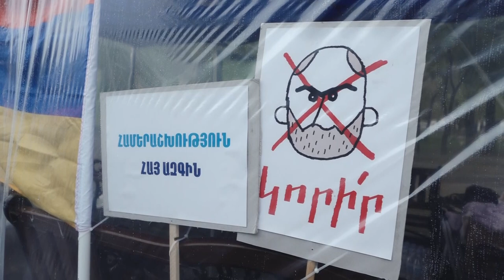«Եթե մարդիկ դուրս են գալիս փողոց, ուրեմն իշխանության քարոզը տեղ չի հասել». Ֆրանսիայի հրապարակը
Ամբողջ գիշեր մի խումբ քաղաքացիներ Ֆրանսիայի հրապարակում են անցկացրել: Ցերեկը նրանց են միացել նաև Երևանի տարբեր հատվածներում ակցիա իրականացրած մարդիկ: